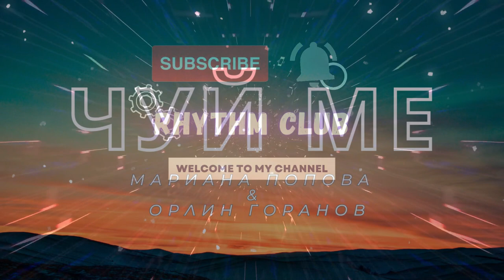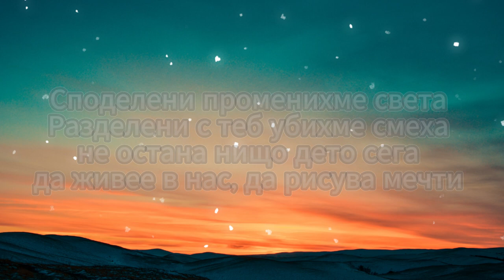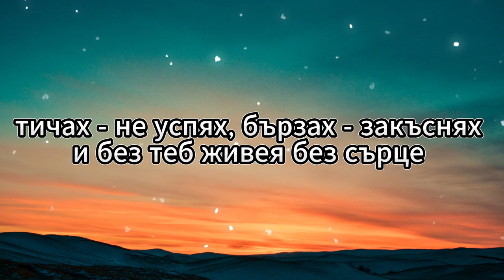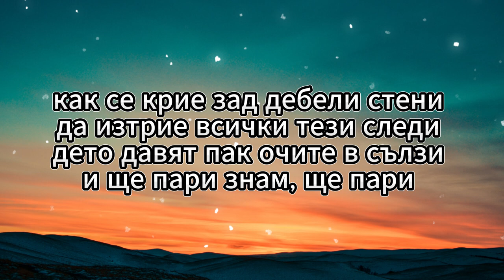Чуй ме - Мариана Попова и Орлин Горанов - БГ Караоке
Текст:
С усмивка на дете аз те помня и днес
и в моето сърце мястото е за теб
загубих те преди но сега ме боли
рискувах и простих но все още си ти

Споделени променихме света
Разделени с теб убихме смеха
не остана нищо дето сега
да живее в нас да рисува мечти
Уморени пак се връщаме там
да намерим част от себе си
знам ще остане тази болка в нас
и ще пари знам ще пари

Аз не съм дете но рисувам цветя
слагам в тях и теб ти за мен си света
плаках и мечтах бях безкрайно сама
исках да простя но избрах да мълча

Уморени търсим пак любовта
да поправи всяка грешна следа
и да пази всичко дето за нас
да рисува пак да ни дава живот
как се крие зад дебели стени
да изтрие всички тези следи
дето давят пак очите в сълзи

тичах не успях бързах закъснях
и без теб живея без сърце
с поглед на дете с ледено сърце
рисувах аз нашите цветя

Споделени променихме света
пак се крие зад дебели стени